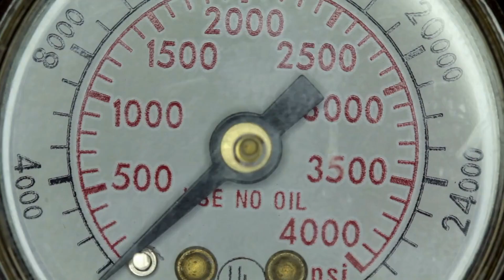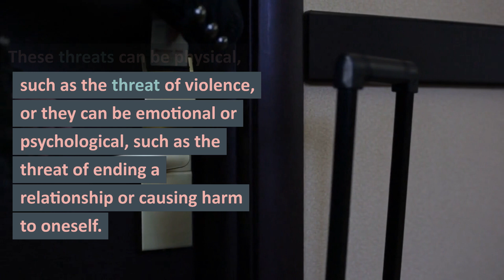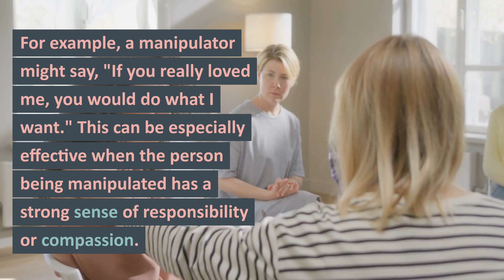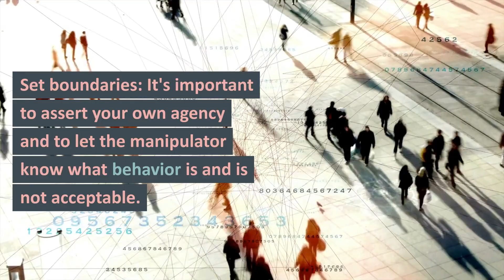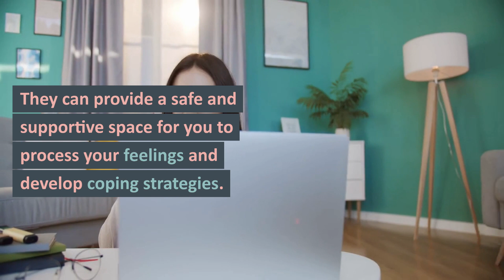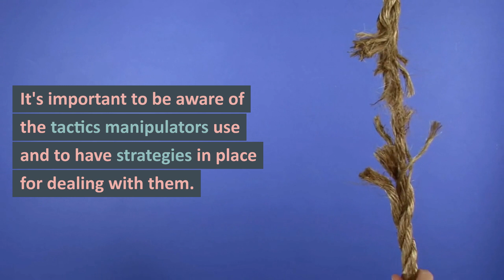Extortion and Manipulation: Recognizing the Signs and Seeking Support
Extortion is a serious issue that can have far-reaching consequences for individuals and society as a whole. It can take many forms, including physical threats, financial coercion, and psychological  manipulation. In this video, we explore the various tactics that manipulators use to extort others, as well as strategies for resisting and dealing with  extortion.
One common tactic used by manipulators is the use of loaded questions. These are questions that are phrased in such a way as to suggest a particular answer or to put the person being questioned on the defensive.

For example, a manipulator might ask, "You don't deny these facts, do you?" or "You can't possibly disagree with these statistics, can you?" These questions are designed to put pressure on the person being questioned and to make them feel like they have no choice but to agree.
Another tactic used by manipulators is the use of flattery or charm. They may try to win the person over with compliments or by making them feel special. This can be especially effective when the person being manipulated is seeking validation or approval. However, it's important to be aware of this tactic and to remember that flattery can be insincere and used to manipulate.

Manipulators may also use threats to extort others. These threats can be physical, such as the threat of violence, or they can be emotional or psychological, such as the threat of ending a relationship or causing harm to oneself. It's important to take threats seriously and to seek help if you feel that you are in danger.

Another tactic used by manipulators is the use of guilt or shame. They may try to make the person feel responsible for their own problems or for the problems of others. For example, a manipulator might say, "If you really loved me, you would do what I want." This can be especially effective when the person being manipulated has a strong sense of responsibility or compassion.

Manipulators may also try to exploit the person's vulnerabilities or insecurities. They may try to use the person's fears or doubts against them in order to get what they want. It's important to be aware of your own vulnerabilities and to work on building your self-confidence and resilience.
There have been several studies conducted on the effects of  extortion and manipulation on individuals. One study found that victims of  extortion often experience a range of negative psychological effects, including anxiety, depression, and post-traumatic stress disorder (PTSD). These effects can be long-lasting and can interfere with the victim's ability to function in their daily life.

Another study found that victims of psychological  manipulation, such as gaslighting (a tactic in which the manipulator tries to make the victim doubt their own perception of reality), experience a range of negative effects, including increased anxiety and depression, a decrease in self-esteem, and an increased tendency to doubt themselves and their own abilities.

These findings highlight the importance of recognizing and addressing  extortion and manipulation, as they can have serious and lasting effects on the well-being of the victim. It's important to seek support and to work on building resilience and self-confidence in order to protect against these negative effects.